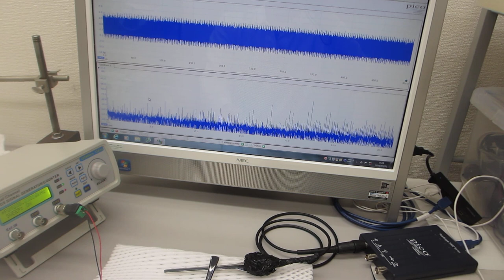超音波のダイナミック特性・送受信特性・・を計測（目視確認）する実験：超音波システム研究所